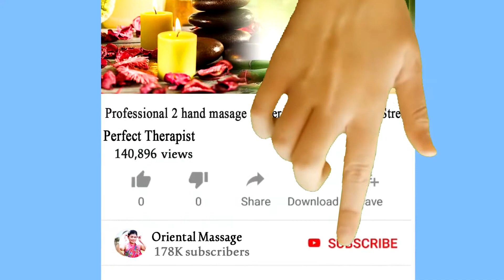Elias Barbosa - Sister Pheak Take her horse to the lake so funny- Sorita Village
Horse Care